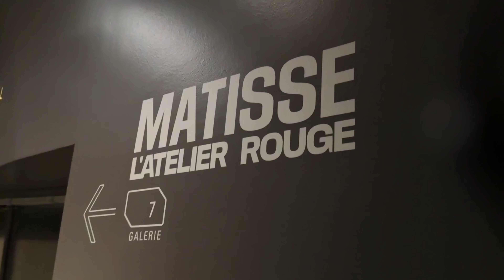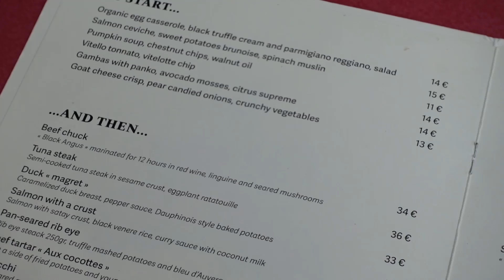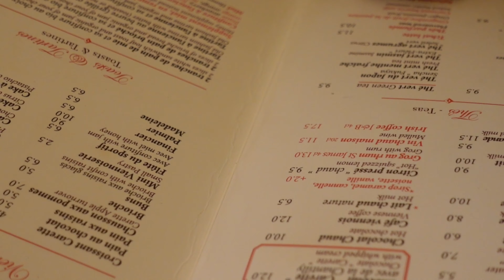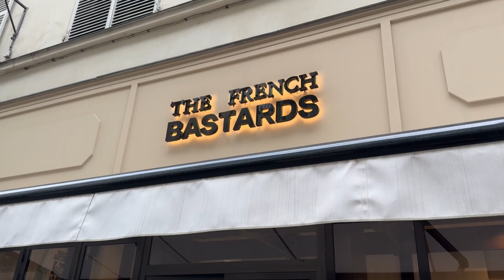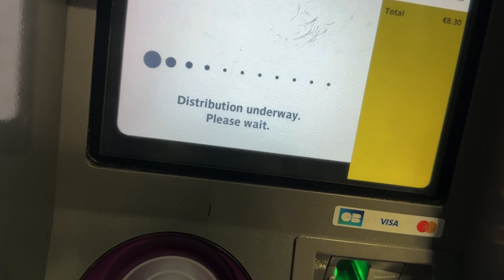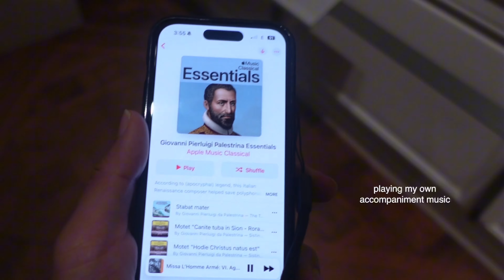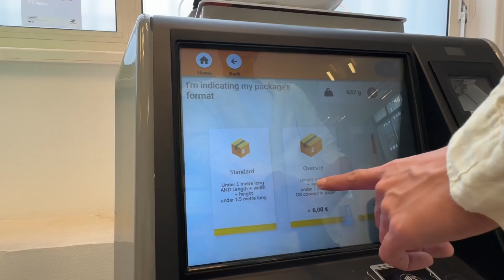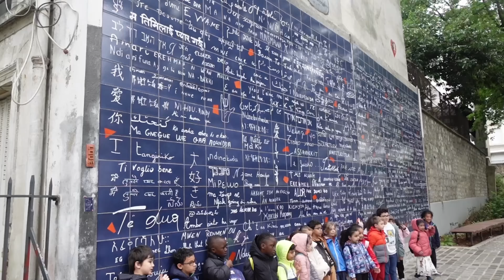I ♡ PARIS ! sightseeing and shopping in a romantic summer 🇫🇷 | MELVINOYX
After this Europe tour 2024, I have decided that Paris is my favourite city; overall it rained lesser than London and I enjoyed eating outdoors during the sunny days. I just felt like the city feels so much slower and smaller, every walk is so refreshing. In love!!! Manifesting another trip to France soon!